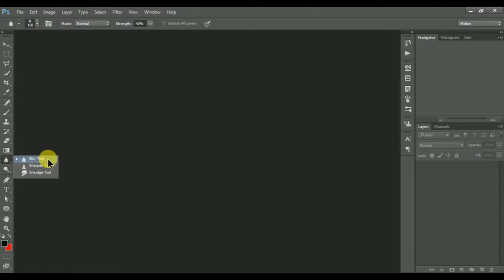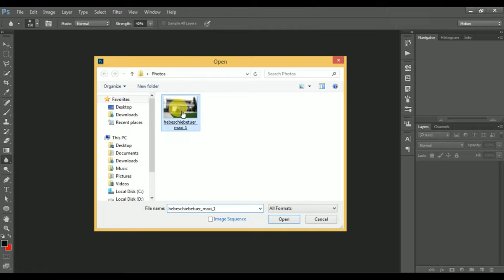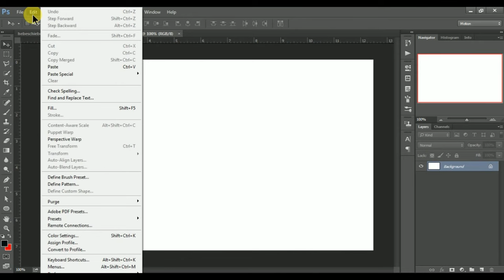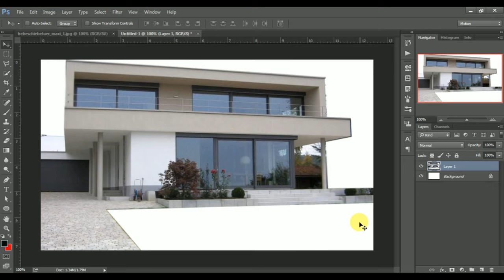Photoshop training part 35 /part 35/How to training blur tool photoshop CC / photo / फोतोशोप